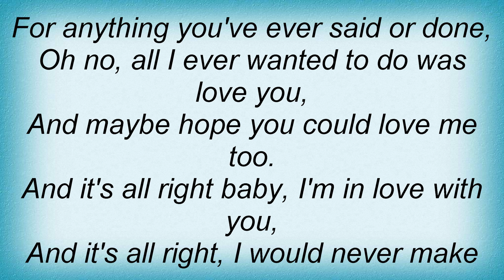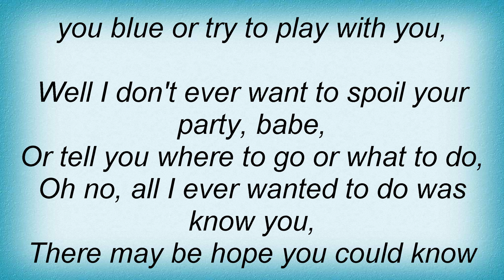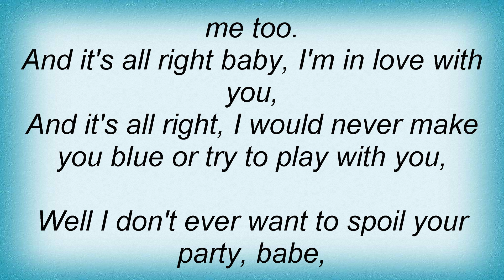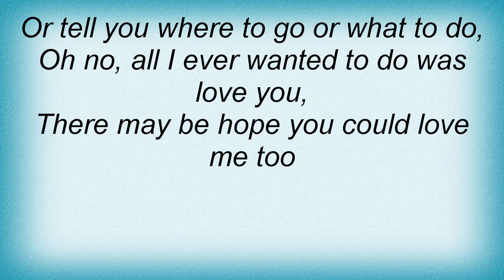19834 Quicksilver Messenger Service - Dino's Song Lyrics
19834 Quicksilver Messenger Service - Dino's Song Lyrics